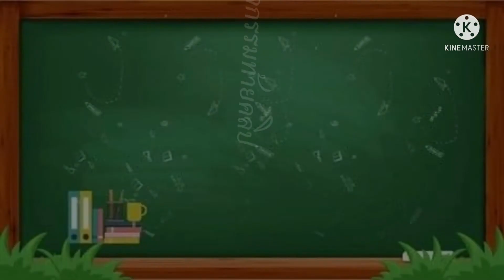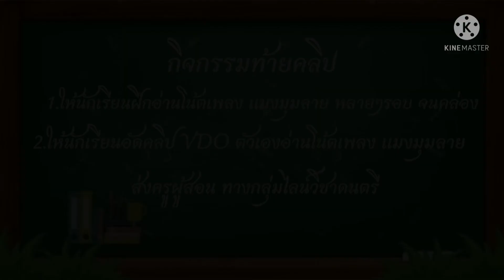ซาวด์ดนตรี โน้ตเพลงแมงมุมลาย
วิดิโอนี้จัดทำขึ้นเพื่อการเรียน
ขอบคุณเจ้าของคลิป